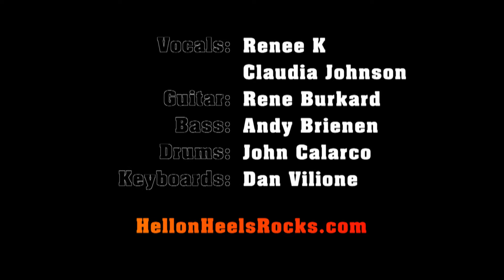Hell on Heels: 2019 Summerfest Highlights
Hell on Heels brings your Classic Rock favorites to Milwaukee's Summerfest.